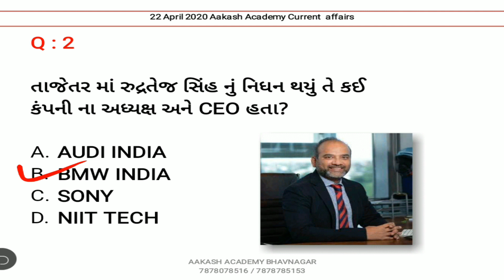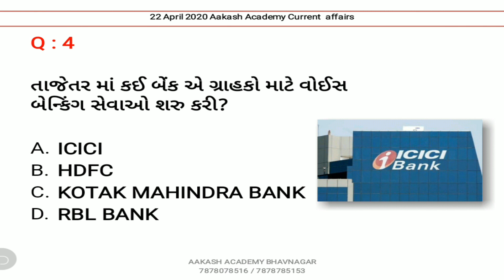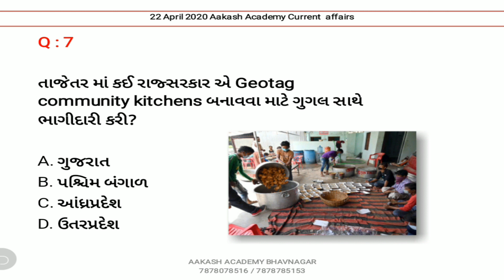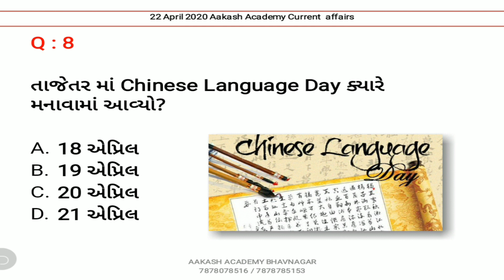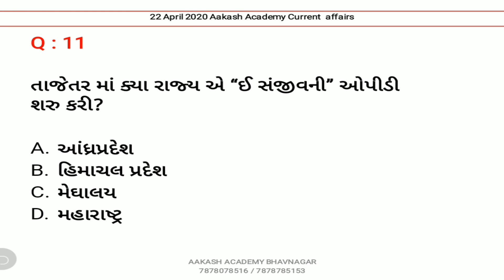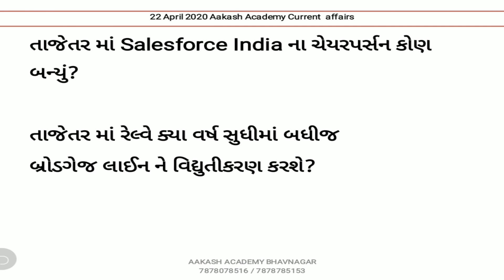22 April 2020 Current Affairs in Gujarati | Daily Current Affairs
22 April 2020 Current Affairs in Gujarati | Daily Current Affairs  | Current Affairs In Gujarati

આ વિડીઓ માં 22 એપ્રિલ 2020 નું કરંટ અફેયર્સ રજુ કરેલ છે.

About this channel :

BANK PO,
SSC,
RAILWAY,
MBA,